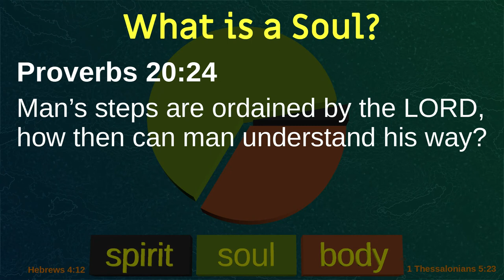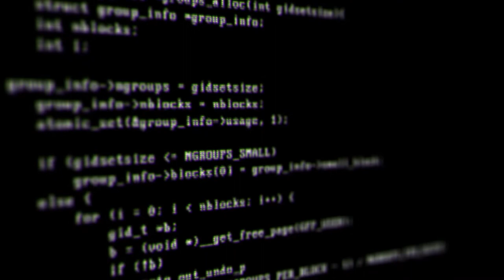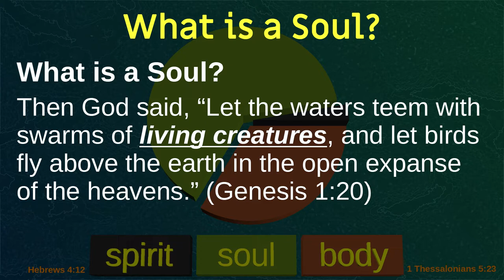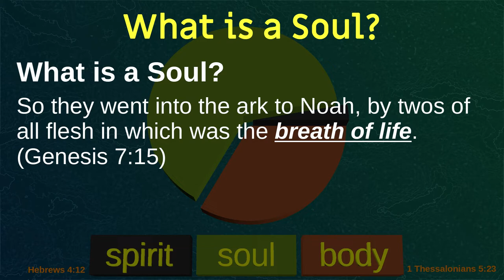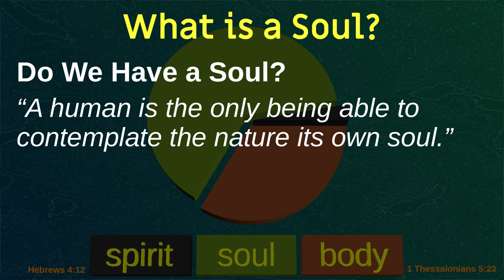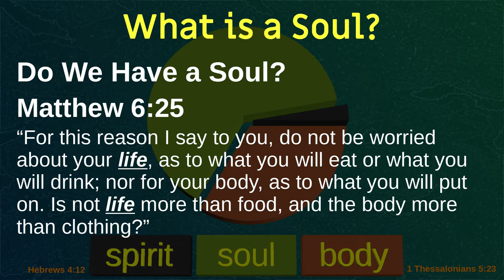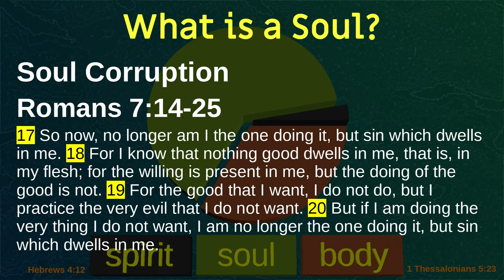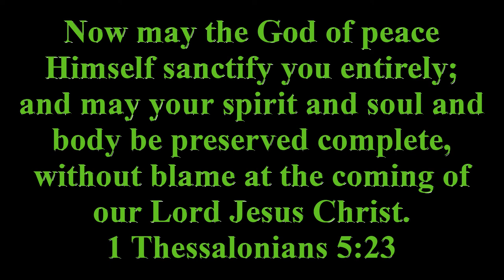2022 10 09 Know Your Soul- What is a Soul?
There's a lot more to your soul than you realize!